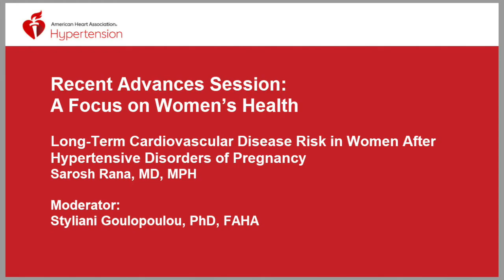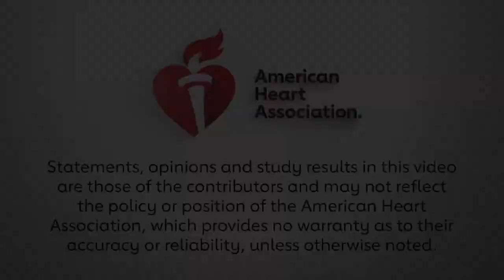Hypertension Disorders of Pregnancy and Long-term CVD Risk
Styliani Goulopoulou, PhD interviews Sarosh Rana, MD, MPH about what she is learning about the relationship between hypertensive disorders of pregnancy and long-term risk of cardiovascular disease risk.